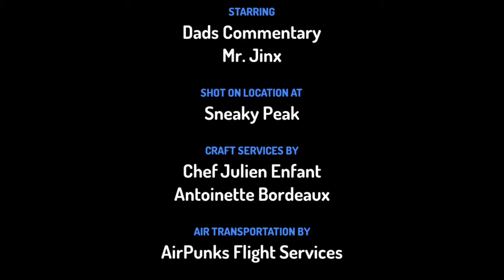Inside my simple mind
Inside my actual mind. This is what the thoughts do in my head. That help me stream